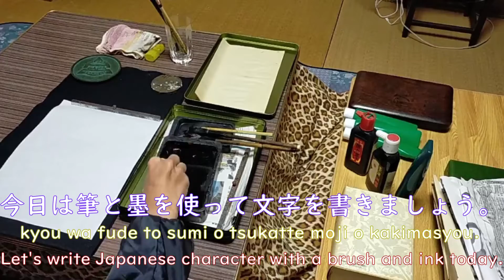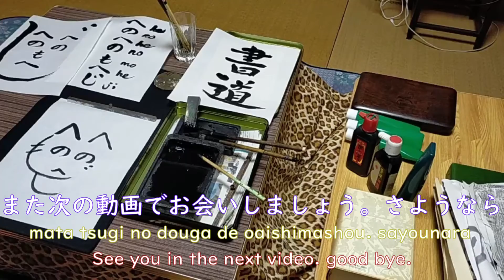【SHODO】Let's write to use Brush and ink.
His name is Henohenomoheji. If he write his name in hiragana, he will surely come.

【profile】
(Name)　Miyata sensei
(Profession)   I have been teaching Japanese in Thailand for 15years.

【Online lesson】
Online lessons of Nihon-go Explorer Academy are now open. The lesson is for people who want to study Japanese in a fun, cheap and efficient way. The learning method is called the "Sakubun method", in which the learner freely writes an essay in Japanese and reads the sentence aloud. If you are interested, please see the site below. The first time is half price.  Please feel free to try it.